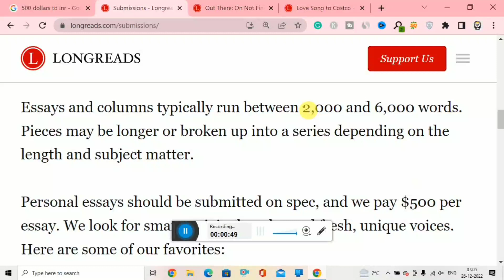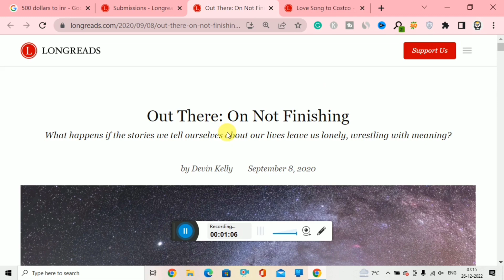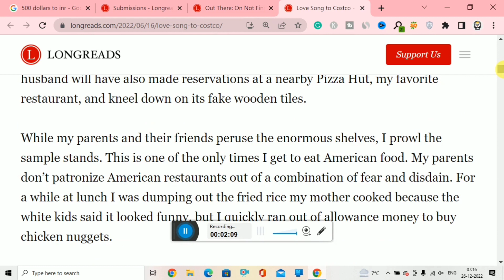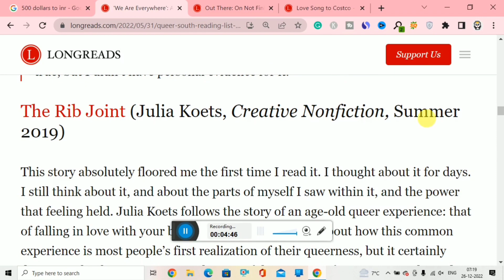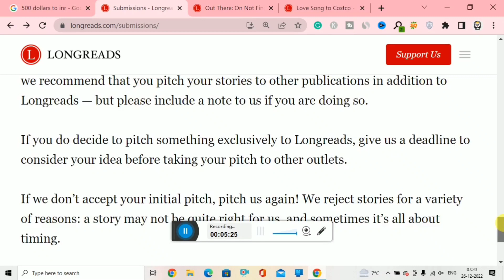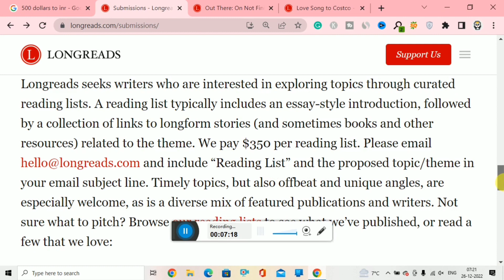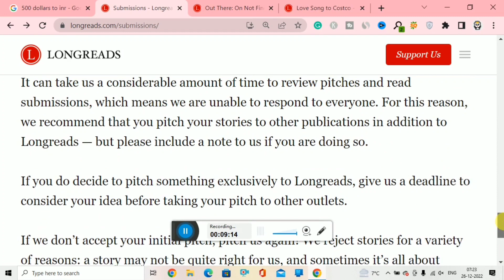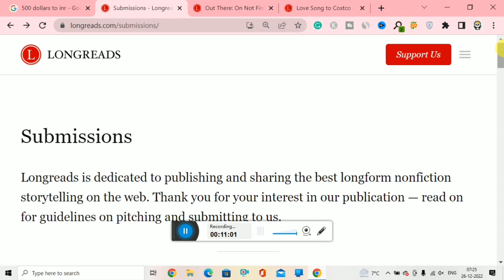✍🏻get paid to write articles online | earn money by writing article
Hey Everyone, Today I am sharing a method through which you will get paid to write articles online very easily. If you want to make money online so you should definitely watch this video from start to end to know the main and full strategy of online earning from cracked. This is the best way to earn money online coz as you will see in the video this is the without investment method this is especially for students coz they don't have a lot of money to invest so we discover this kind of method, especially for them. I hope you all will love these money earning websites which I showed in my all videos. So, If you are finding ways to make money online you will get so many ideas on our channel. You can watch any of our videos to earn money from home. If you like our today's video so please like this video & share it with your friends and family and also subscribe to our channel to get ideas about how to earn money.

PLZ REMIND ME IF I FORGET ANYTHING TO ADD

If you think that you can't make money online without investment so you are wrong. I told you the best way to earn money online in my videos there you will get to know how to earn money online without investment. Just watch the videos above and you will get to know that it's so simple to earn money online in 2020. These are some best income secrets. You can do a lot of things to earn money without investment in 2020.

SOLVED QUERIES:-

Earn money by writing article
Get paid to write
Get paid to write articles online
Freelance article writing jobs online
Freelance writing jobs for beginners
Online earning
By
Digital Team

©DigitalTeam - 2020